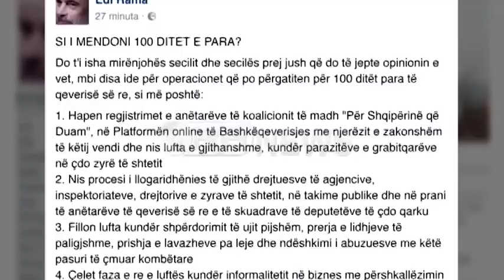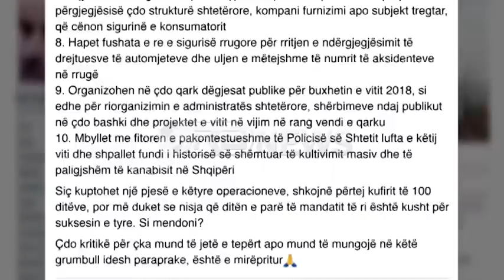Ora News – Rama bën publik 10 operacionet për 100 ditëshin e parë të qeverisë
Kryeministri Edi Rama ka bërë publike operacionet që do të ndërmerren nga qeveria e re në 100 ditëshin e parë të qeverisjes.
E teksa mbeten ende në kuadrin e ideve, ai ka kërkuar opinionin e qytetarëve.
“Çdo kritikë për çka mund të jetë e tepërt apo mund të mungojë në këtë grumbull idesh paraprake, është e mirëpritur”.